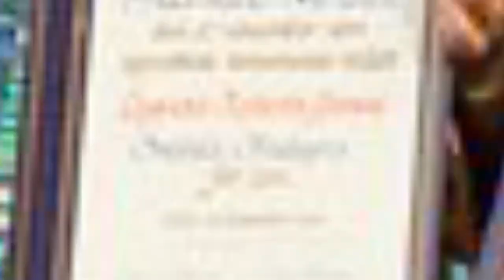First Female President In Africa Ellen Johnson Sirleaf Biography